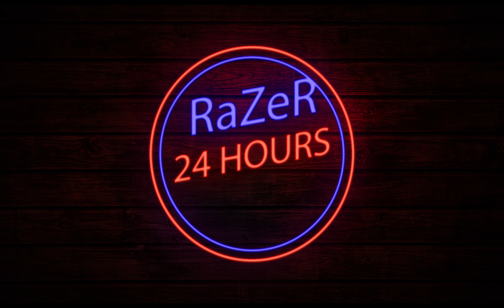Adobe After Effects Neon Lila Rot 24 Hours Intro 8K60FPS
Mehr Infos klicke hier!

@ 2018 RaZeRiCeCoLdLP